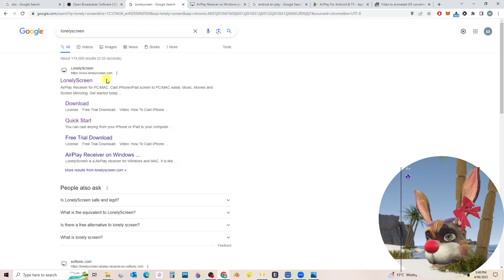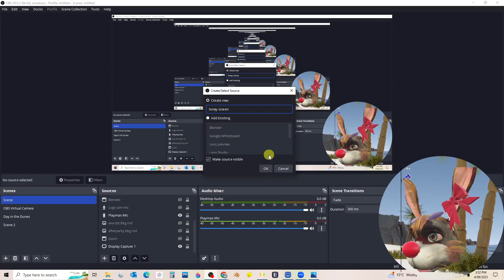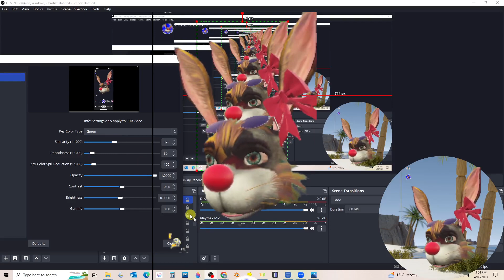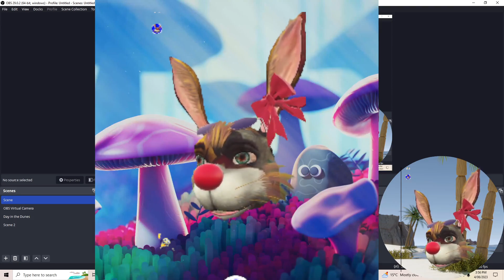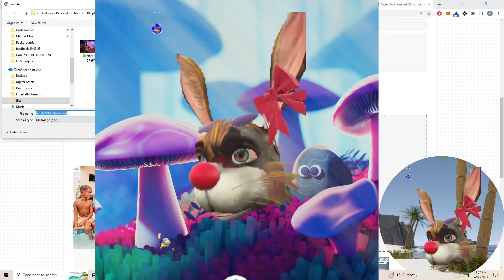How to Livestream / Zoom as an Avatar! OBS SnapChat mirror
Since Snap camera was taken down, we need creative ways to livestream as 3d avatars on YouTube and Zoom calls.
This method you need a phone, which you mirror to your computer.
SnapChat app to use the filter.
And OBS to pick up the SnapChat mirror and output it as a virtual camera.

A tripod makes it easier.

See how here!

Happy streaming!